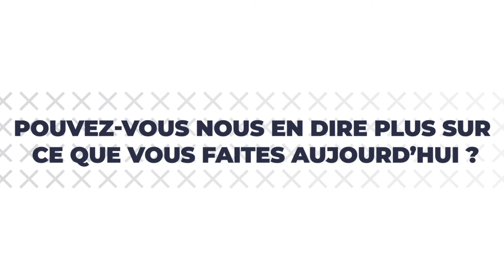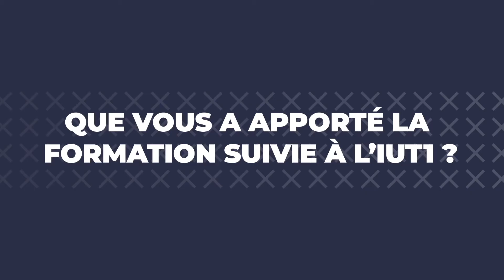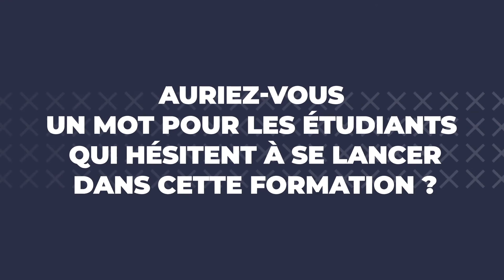GCCD - Témoignage d'ancien étudiant : Hugo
Témoignage d'Hugo, étudiant à l'École Nationale d'Ingénieurs de Saint-Étienne - ENISE et ancien étudiant de l'IUT1.